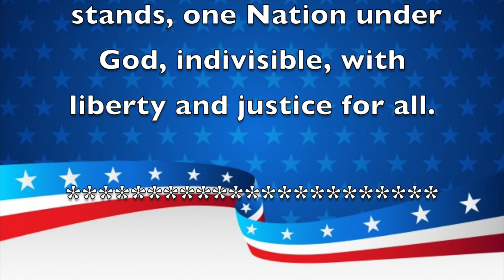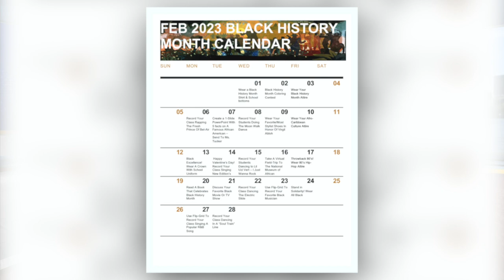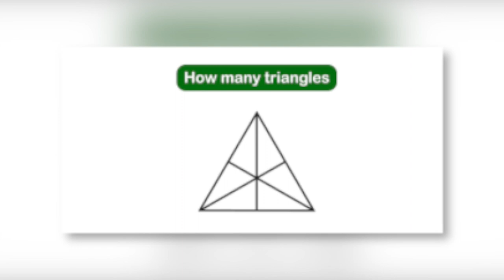Morning Announcements February 15th, 2023